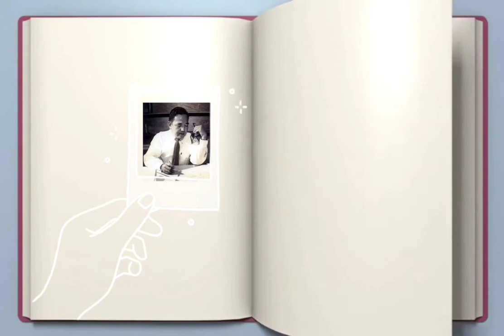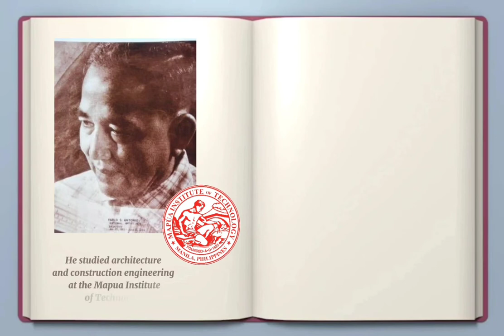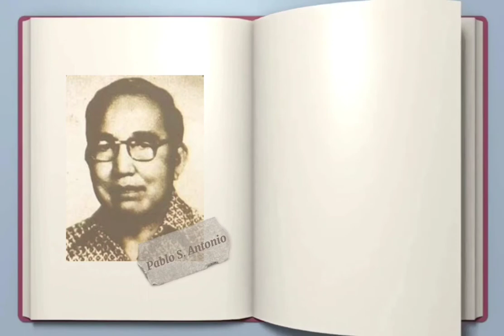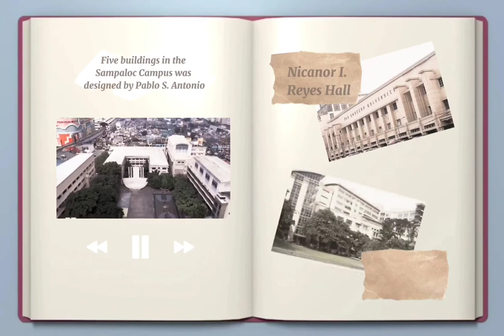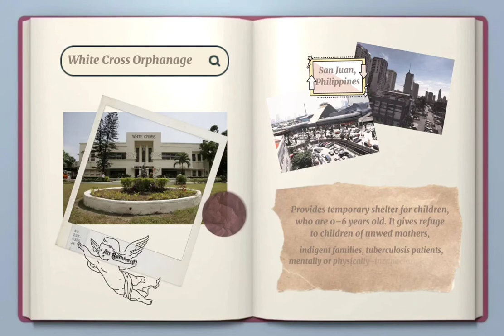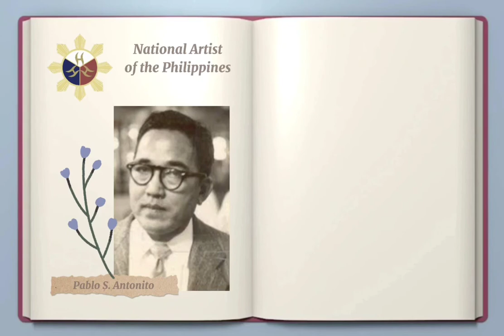HOA4 - PABLO S. ANTONIO (GROUP 1)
School purposes!

• Picture Reference:

via google—